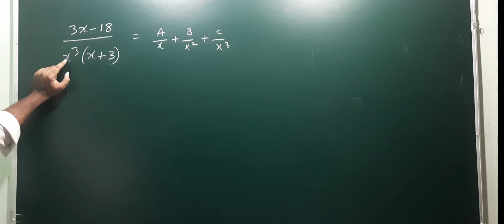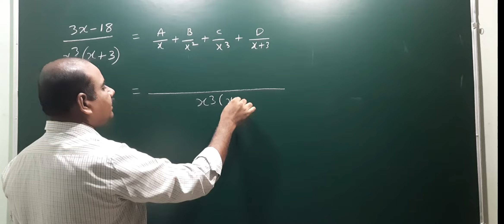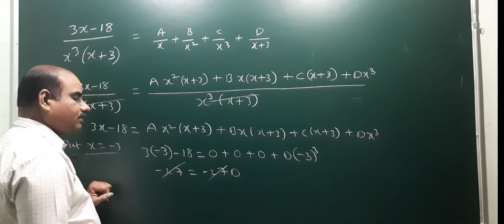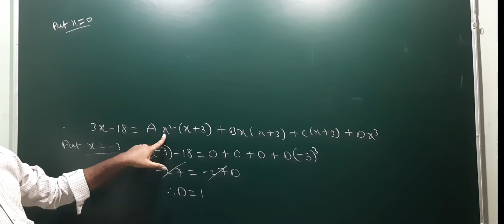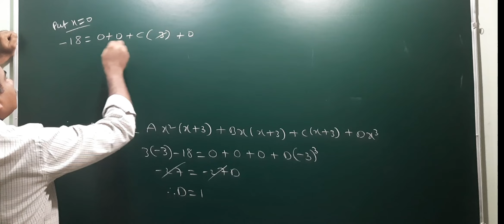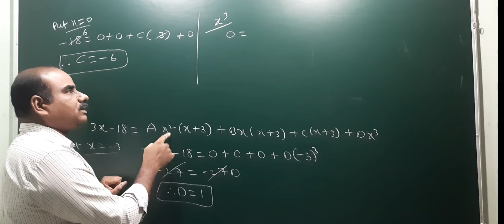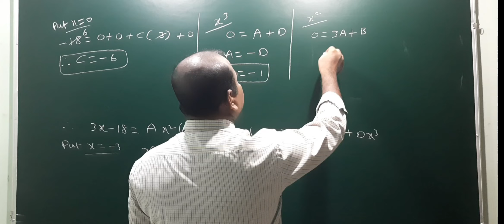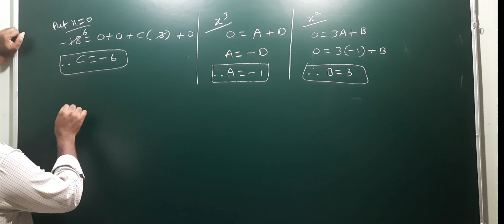3x - 18 / x³(x + 3) ; Resolve into partial fractions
3x - 18 / x³(x + 3) ; Resolve into partial fractions@EAG